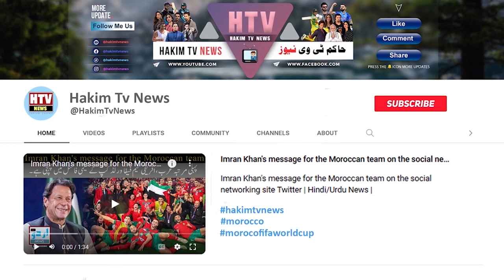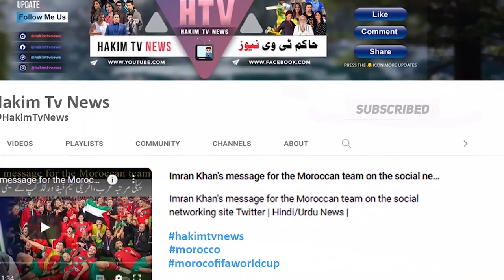Barzakh: Fawad Khan & Sanam Saeed Reunite For Asim Abbasi’s Show After The Loved Zindagi Gulzar Hai